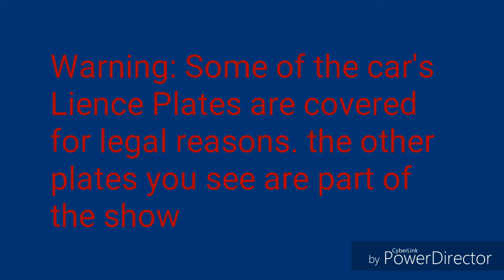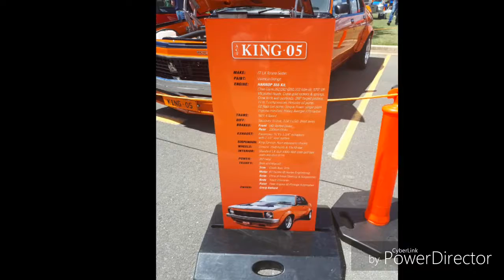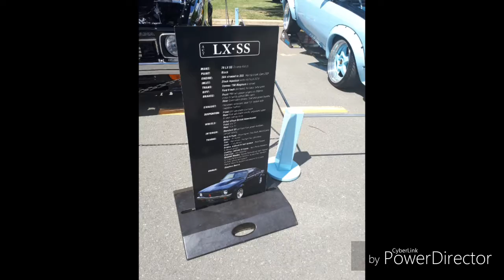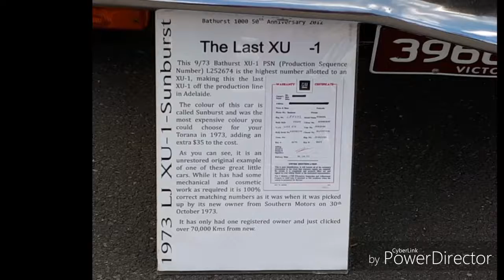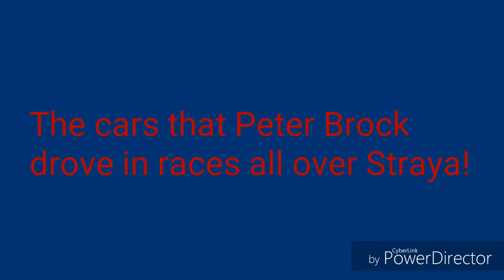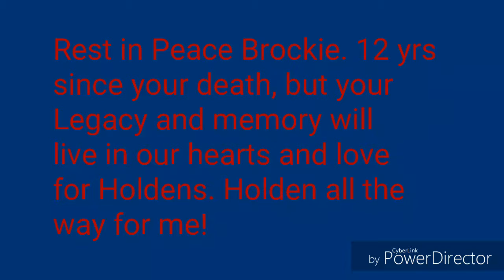Awesome Sunday ever.